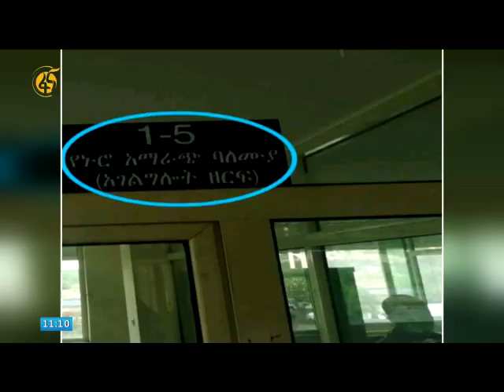Ethiopian Comedy Semere Bariaw on Fana TV New Ethiopian Satire CURRENT ISSUES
Ethiopian Comedy Semere Bariaw on Fana TV (New Ethiopian Satire)Live Comedy by Semere Bariaw on Ethiopian TV

Ethiopian sarcasm